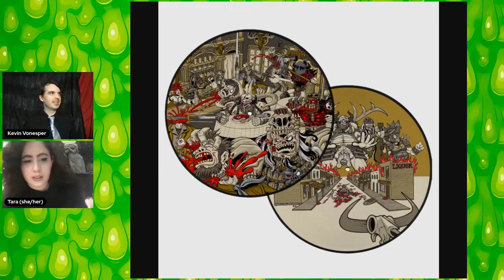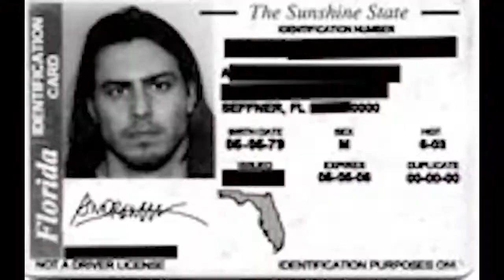Sweaty Lamarr talks Andrew WK (VonPod Clip)